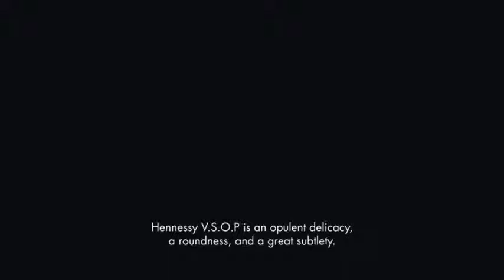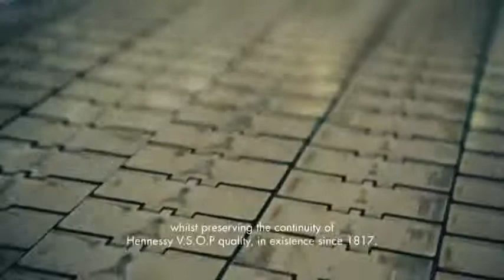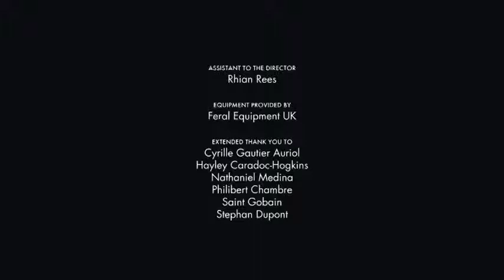Hennessy V.S.O.P new bottle